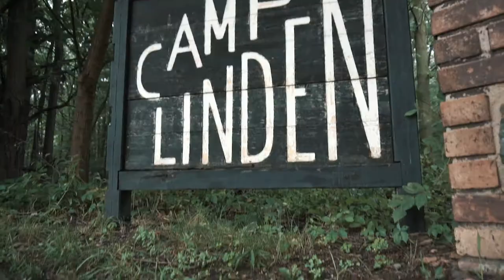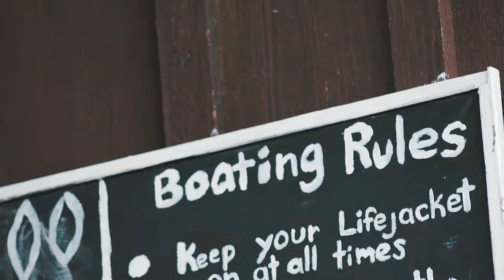Girl Scouts Heart of Michigan-Camp Linden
The Girl Scouts of Michigan offers an experience of a lifetime at Camp Linden. Here at Camp Linden, young girls are given an opportunity to enjoy various outdoor activities, build their self-esteem, and make lasting friendships.